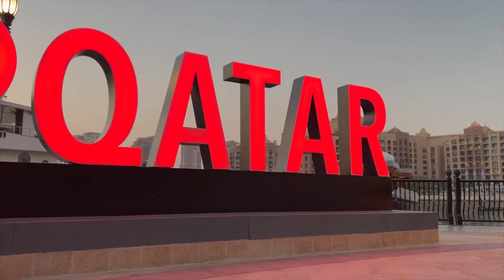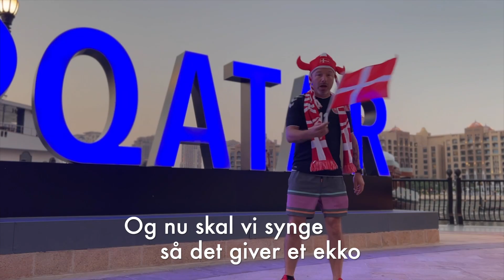Martin von Seelen - Danmark 🇩🇰 (VM i Qatar 2022)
Hyldestsang til det danske landshold. Vi vinder guld i Qatar.

SKÅL

Følg mig på og her på Youtube.

DEL DEL DEL